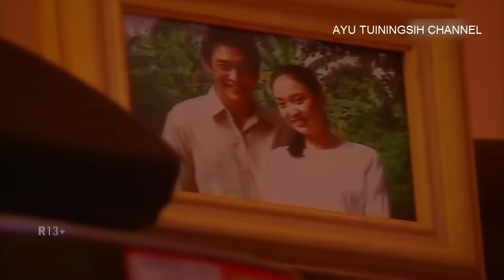PEMAKAI SUSUK BEL ATUNG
Ftv terbaru.

Kisah Hidayah Islami Ajal Cewek si Pemakai Susuk.

Untuk menonton semua video kami Kunjungi MATUTU CHANNEL di

Susuk Kecantikan peng Guide Lelaki-Hendra Cipta, Minah perempuan yang menggunakan susuk kecantikan ingin meng guide lelaki padahal minah sudah mempunyai suami. dengan berbagai cara minah ingin.